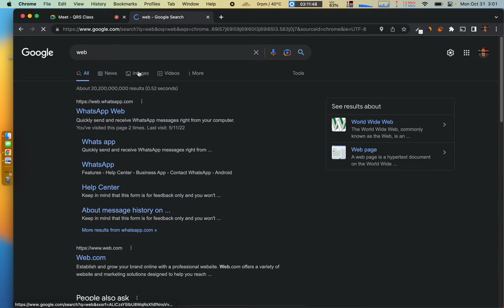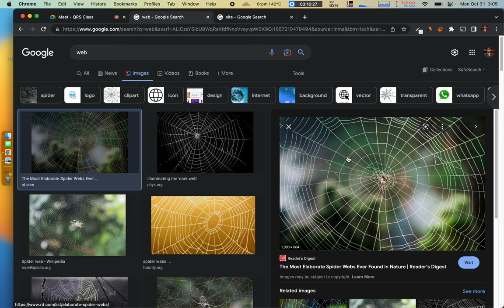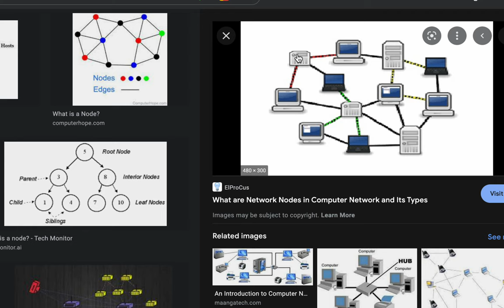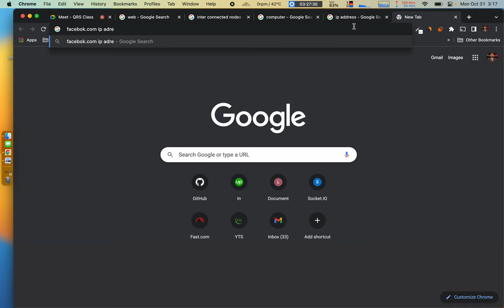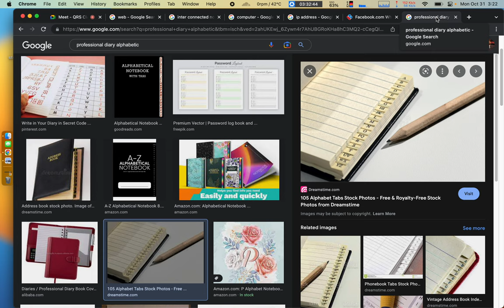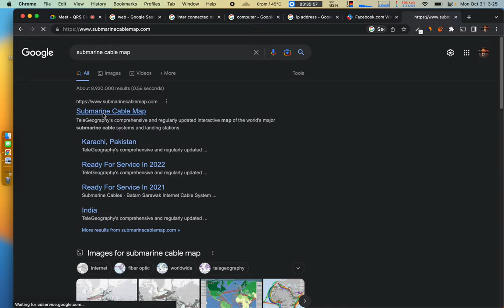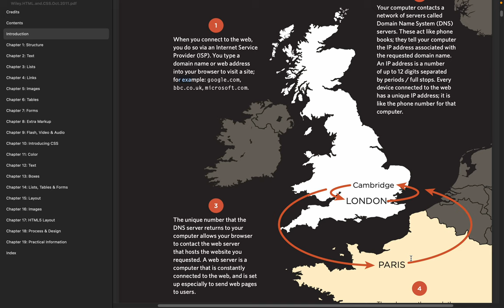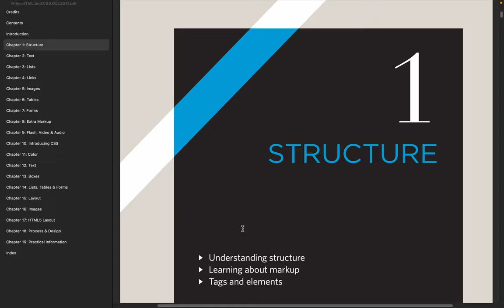5. What is Internet and How Internet/Web Works